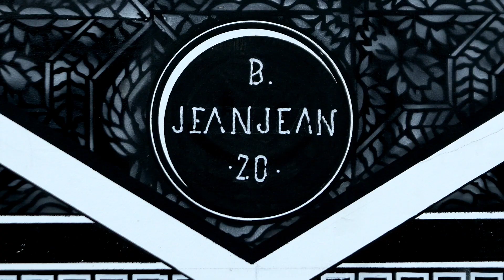Benjamin Jean Jean | RVCA Hossegor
ANP Artist Benjamin Jeanjean recently completed a custom installation piece for the RVCA Street Gallery in Hossegor, France. Based in the Southwest of France, Benjamin’s artwork stands for a neo-symbolism based on contemporary aesthetics. By combining linear elements with ephemeral objects he creates subtle sequences of the modern world that provoke images and emotions but leave the observer to associate with them.

Video | Alberto Scattolin
Music | Pete Leakey